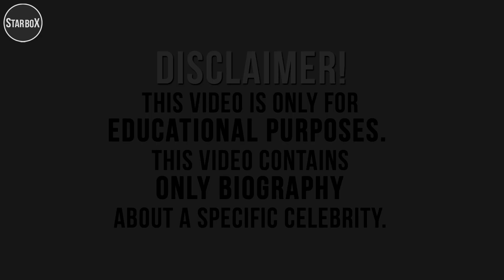Joy Van der Eecken | Biography, Career, Age, Figure | Star Box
In this video, we will discover Joy Van der Eecken biography.
Popularity: Joy Van der Eecken: Cool, young and mature Belgian model.
Highlights: Biography, Biodata, Weight, Height, Creer, Images, Videos & much more...